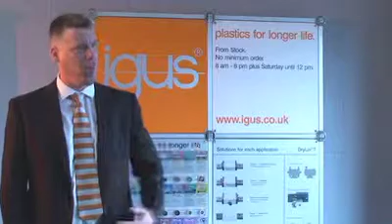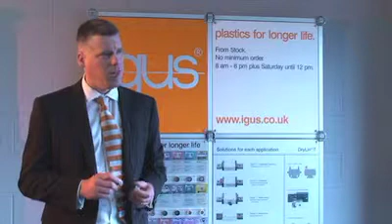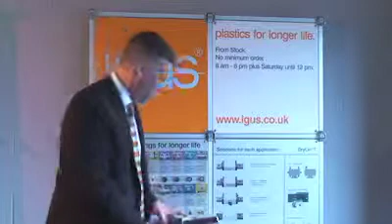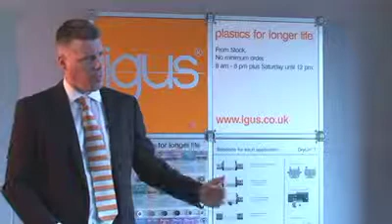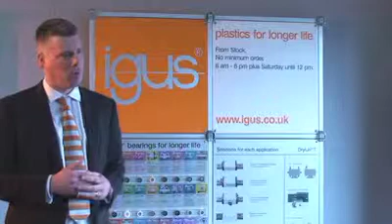Plastic bearings for longer life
Igus produces a wide range of plain bearings, spherical bearings, linear bearings and ball bearings, all made from plastic, eliminating the need for lubrication. Plastics ensure a cost-effective solution, while the self-lubrication increases the life of the machine.